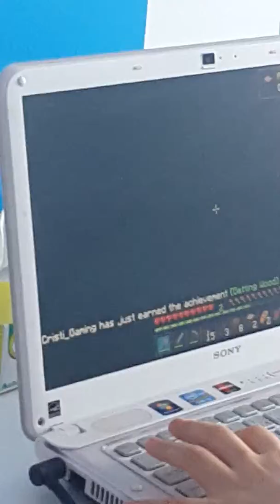Cristi_YT joaca minecraft pe laptop